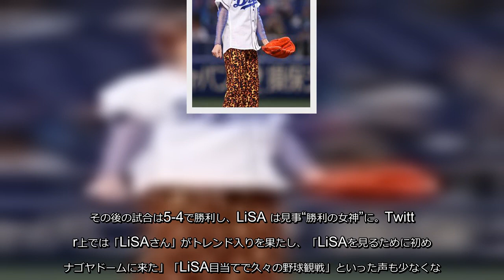LiSAの「ドラゴンズ愛」は本物 故郷と中日への熱い思い